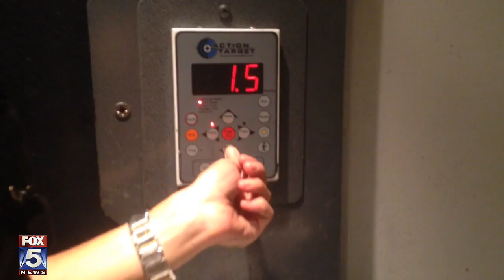Shooting My Gun Today